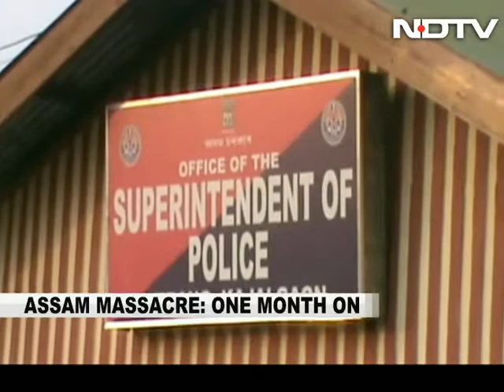Month after Assam violence, fear keeps tribals and Bodos from returning home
It's been a month since 80 people were killed in a deadly attack by Bodo militants on tribal villages in four districts of Assam, but nearly 10,000 displaced people are not ready to return to their home because of fear. They continue to remain in relief camps despite facing hardships and shortages.